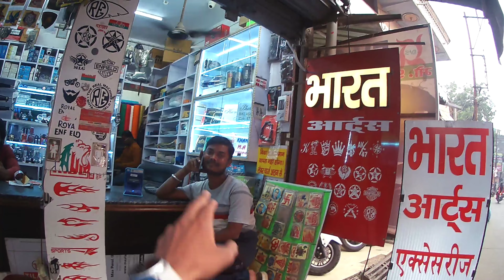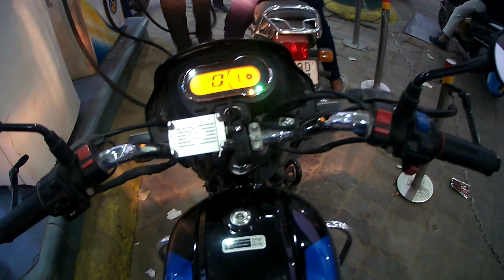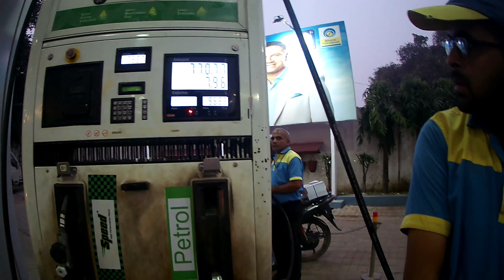Finally gangster Jo indicator tode the lagva diye. | mrnikhilraj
हिंदी ही मेरी जुबां है। - MR. NIKHIL RAJ